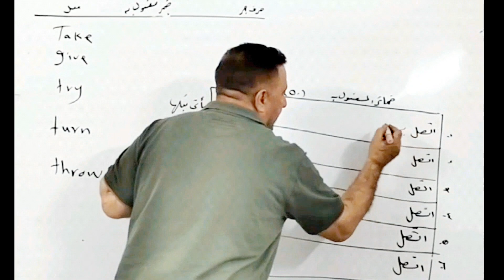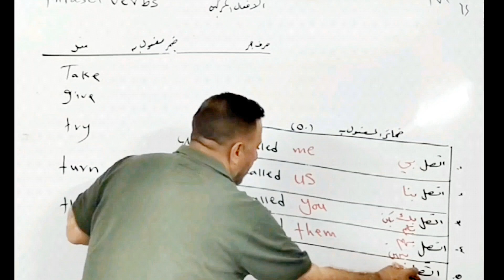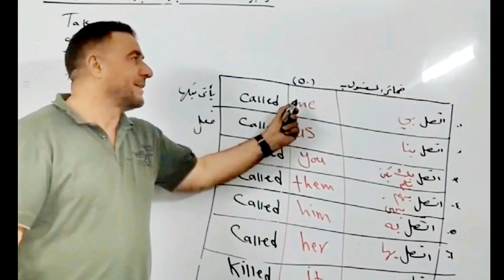بعدسة احدى الطالبات ..ضمائر المفعول به مقارنة باللغة العربية ..من محاضرة لطلابي